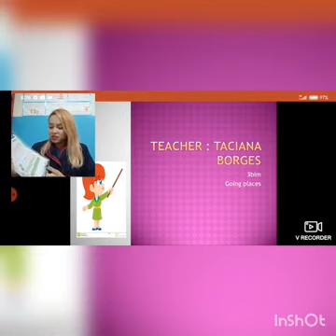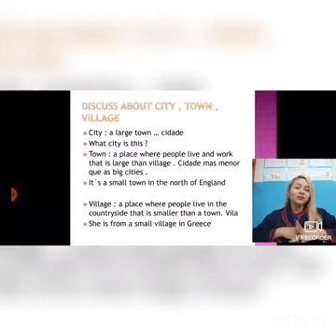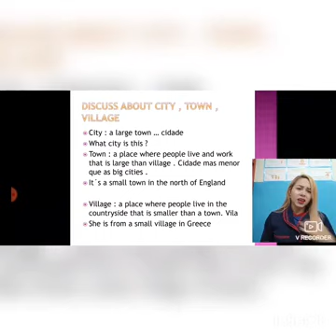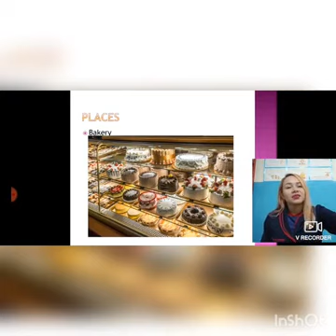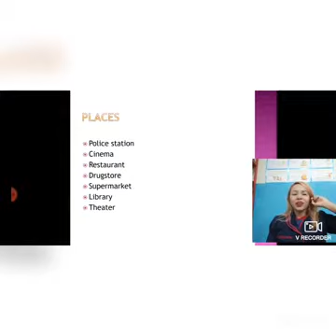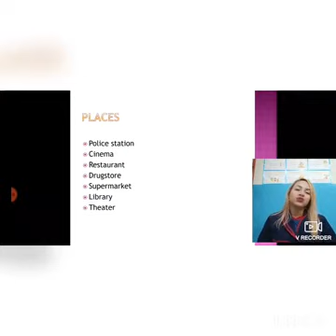Going places 6 ano